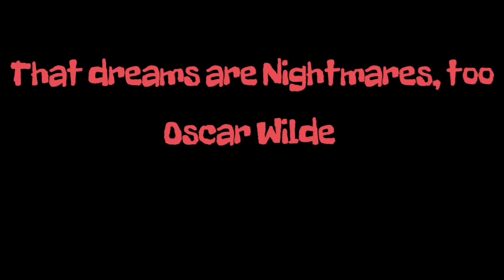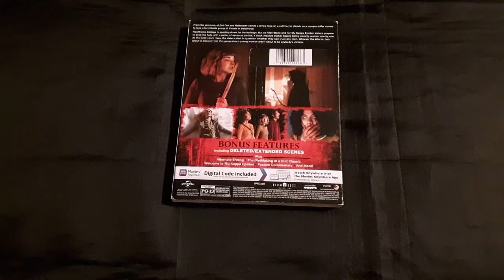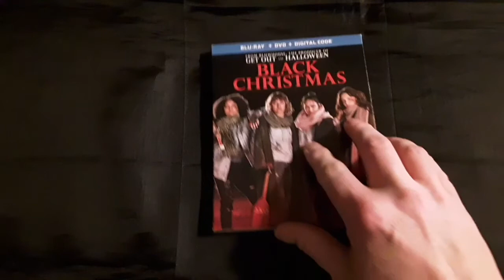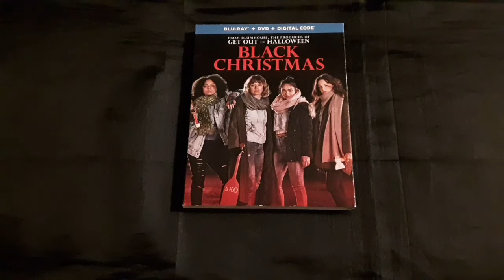Positive Spin: BLACK CHRISTMAS (2019)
please check out Thehorrormans positive Spin for Black Christmas 2019.